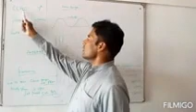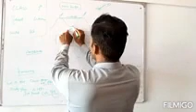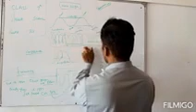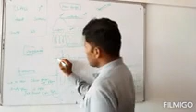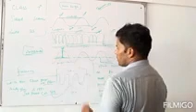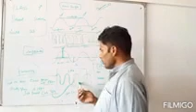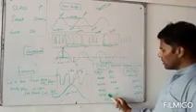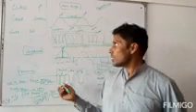7th Science lecture #23